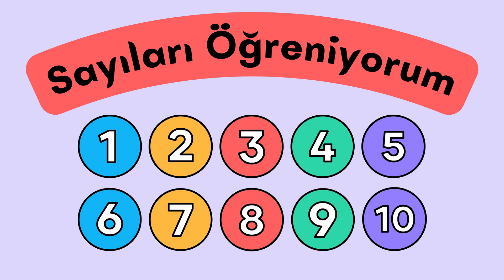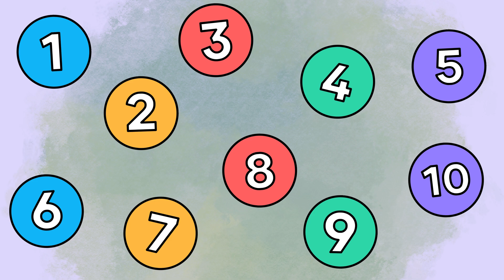Sayıları Öğreniyorum / Sayıları Öğren / Okul Öncesi Sayılar / 1'den 10'a Kadar Sayıları Öğreniyorum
Merhaba çocuklar!

Bugün harika bir öğrenme yolculuğuna çıkıyoruz! Bu videoda sayıları öğrenmek için eğlenceli bir maceraya hazır olun. Sayıların renkli dünyasında 1'den 10'a kadar olan sayıları keşfedeceğiz. Her bir sayıyı tanıyacak, saymayı öğrenecek ve hatta sayıları görsel olarak tanımak için eğlenceli oyunlar oynayacağız. Bu videoda öğrenmek çok eğlenceli olacak! Hazırsanız, başlayalım ve sayıların büyülü dünyasına birlikte yolculuk edelim!

Şimdilik hoşçakalın, bir sonraki videoda görüşmek üzere!"